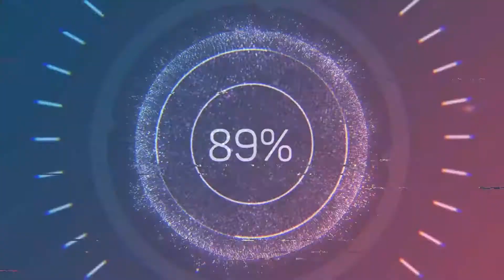ПРОХОЖДЕНИЕ LEGO MARVEL SUPER HEROES ( КОРОТКИЕМИССИИ ) #1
Это первый ролик с озвучкой, вам нравится качество голоса?)